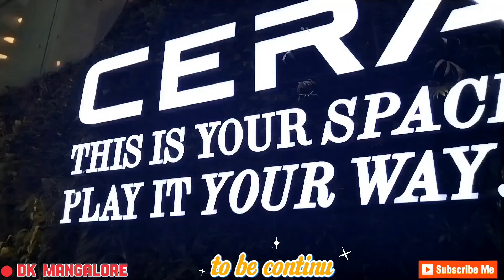Mumbai Internationol Airport (Chhatrapati Shivaj Maharaj )✈️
mumbai internationol airport chhatropati shivaji maharaj ✈️ ನಾನು ನಿಮ್ಮ ಡಿಕೆ ಮ್ಯಾಂಗಲೋರ್ ವಿಡಿಯೋವನ್ನು ಲೈಕ್ ಶೇರ್ ಕಮೆಂಟ್ ಸಸ್ಕ್ರೈಬ್  ಮಾಡಿ